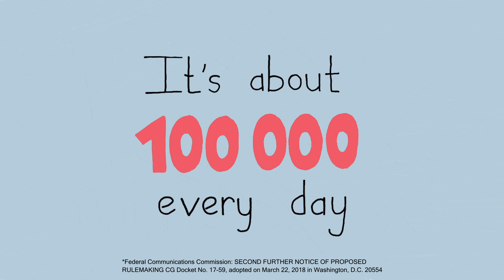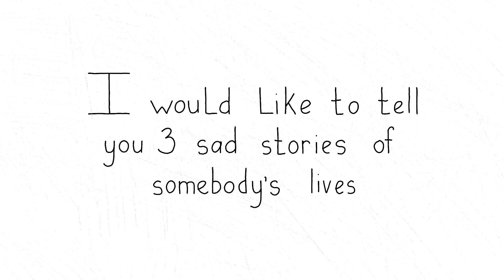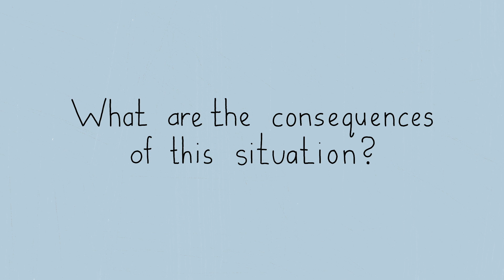Leaking Private Messages on iPhone. Here's Why it Became Possible.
Armenian law office - Tigrog carries out an important investigation against Apple Inc.

A group of young people, headed by an experienced lawyer, Tigran Ohanian a prosecutor in the recent past, identified serious violations by Apple.

With comprehensive evidence, Mr. Ohanian approved, that during 7 years, there was a security breach in the software Apple (iOS) because of the lack of double verification, which has allowed to get access to an undetermined number of people to iMessage correspondence, FaceTime calls and other important functions.

The fact is that in cases when any user of Apple devices associated his Apple ID with a phone number, which for various reasons was previously used by other persons who previously associated it with their Apple ID, iMessage correspondence and FaceTime calls were duplicated on devices of previous owners. Only forced re-association of Apple ID by previous owners of such phone numbers was able to prevent such cases.

The long-standing threat of re-stored SIM cards was manifested in a particular case, which is investigating by the company Tigrog. Young people, some of which graduates of Armenian universities, are ready to present the results of their work to the whole world, including examining material evidence in the presence of the public - the iPhone, which contains all the evidence supporting lawyers' arguments.

Correspondence, photos, videos, FaceTime calls addressed to USA citizen unbeknown to Tigrog investigator, contain in the telephone, which is carefully persisted by lawyers as important evidence.

Tigran Ohanian informed Apple support service and Tim Cook personally about the violations, after which Apple Inc. introduced the technology of double verification when creating Apple ID, as well as associating with phone numbers.

But it is obvious the ​response and counter-action that followed from Apple in regards to the raised issue were not coherent or commensurable relative to the risks posed by the crude breach of privacy and the leakage of confidential information.

So why did it take place and what was happening during the previous 7 years? Tigrog and its Head personally are ready to give answers to these questions to society and the world.